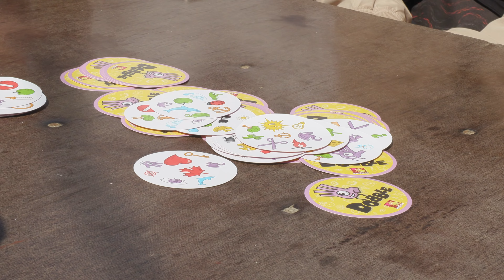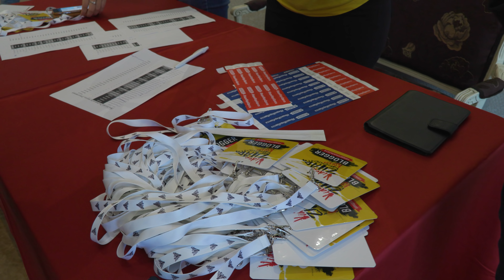Они ЦЕЛУЮТСЯ ??? ШОК! ► Купил НОВУЮ камеру за 4000$ ✅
Сегодня мы побывали на ВидеоЖара Одесса, получилось очень круто, плюс протестировал новую камеру canon xf400, скажу честно мне очень понравилось качество. Очень скоро 9-10 июня будет Видео Жара в Киеве, и мы сможем с Вами увидится. Так что покупайте билеты вверху по ссылке в описании.

Instagram #1_НА_ВКЛАДКЕ_В_ТРЕНДЕ #1_НА_ВКЛАДКЕ_В_ТРЕНДЕ Вы находитесь на 2м Официальном канале CheAnD TV LIFE (Андрея Чехменка) Ченд.